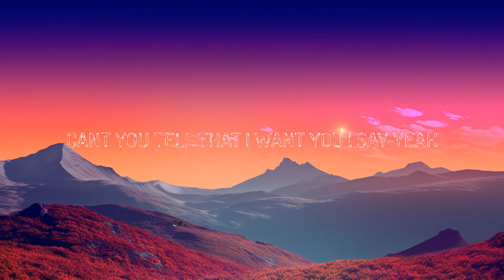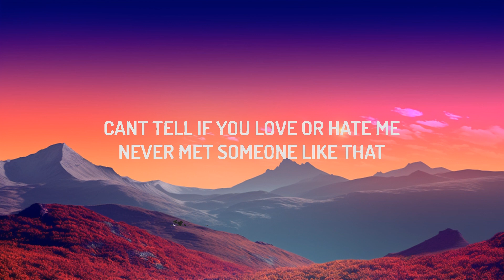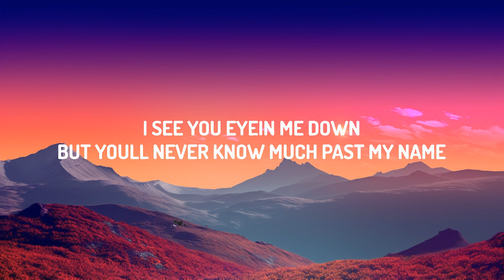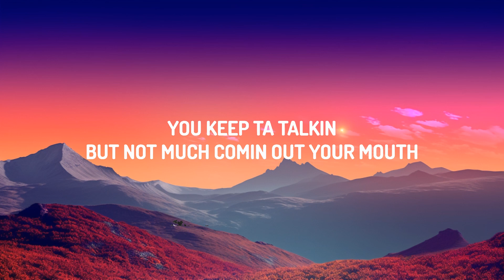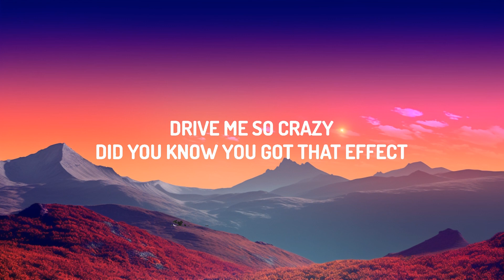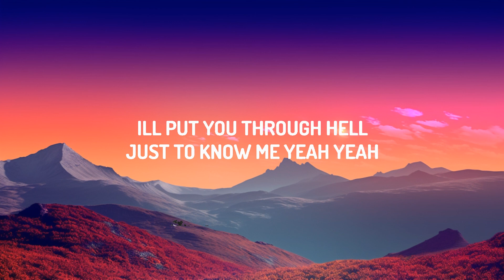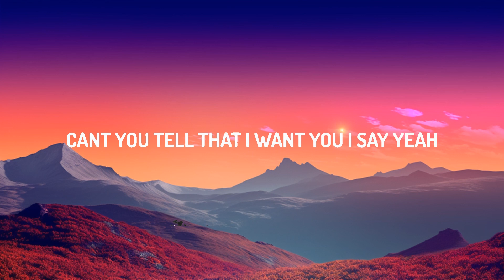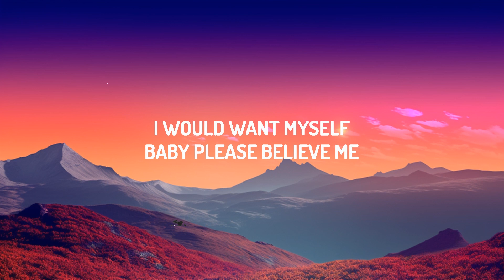Tate McRae - greedy (Lyrics) | 20 Min Abde Music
(Lyrics):
[Intro]
(Woo)

greedy Lyrics